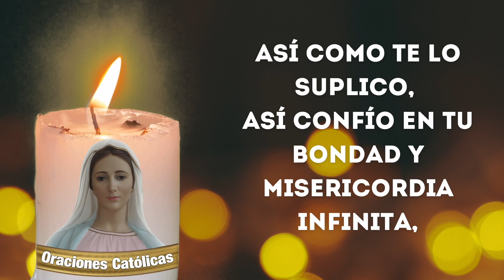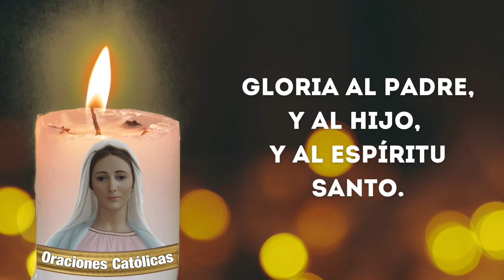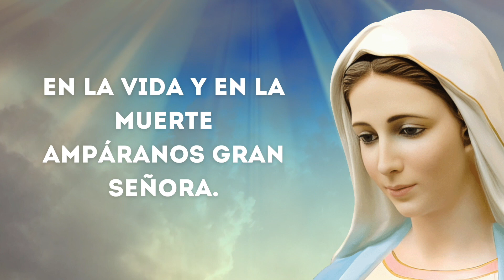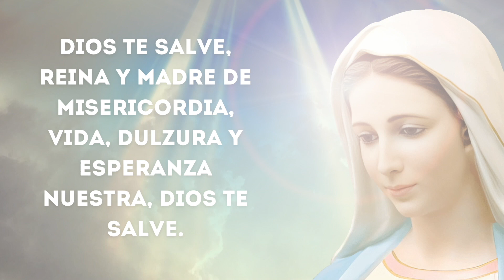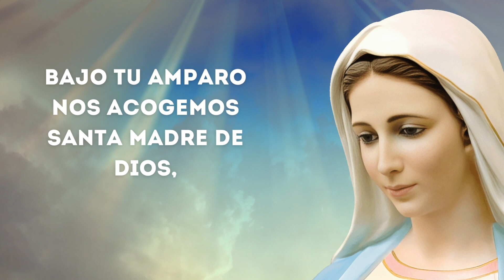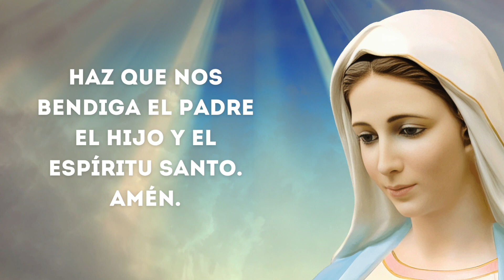Santo Rosario Corto de hoy Sabado 11 de Mayo de 2024 🌿🌷 Misterios Gozosos 🌿🌷 Santa Virgen María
En nuestro canal todos los días podrás encontrar el Santo Rosario diario.

00:00 El Santo Rosario de hoy Corto Sabado 11 de Mayo de 2024, Misterios Gozosos
01:43 Primer Misterio:
05:30 Segundo Misterio:
09:15 Tercer Misterio:
13:05 Cuarto Misterio:
16:50 Quinto Misterio: